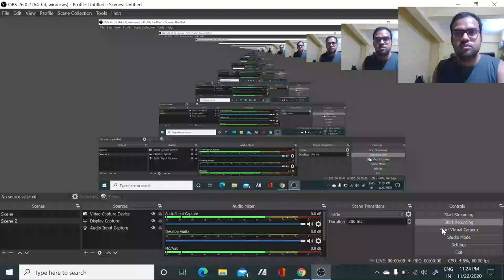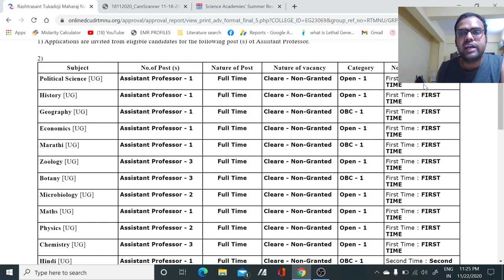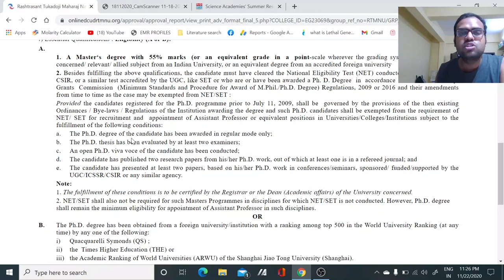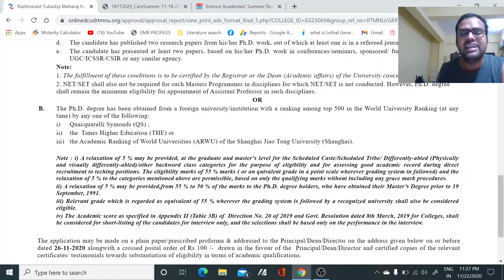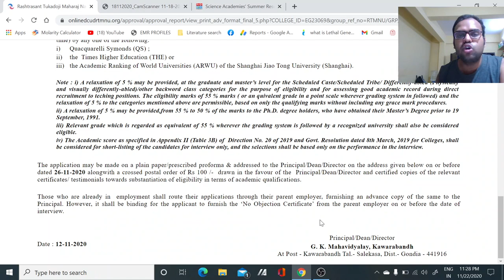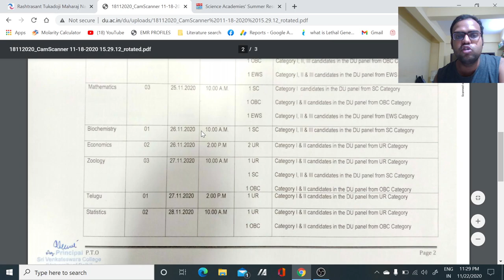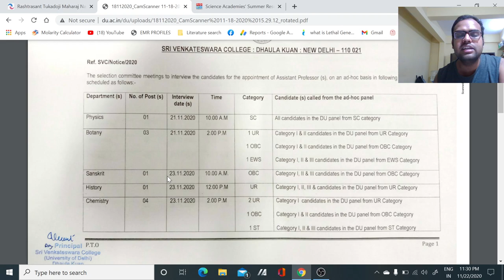Permanent Assistant Professor Vacancies in all subjects II Teaching Jobs